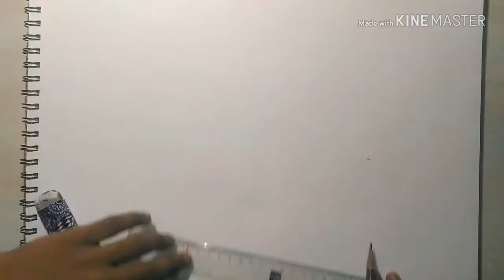Still life drawing | pencil and eraser drawing| bhushan chandlekar